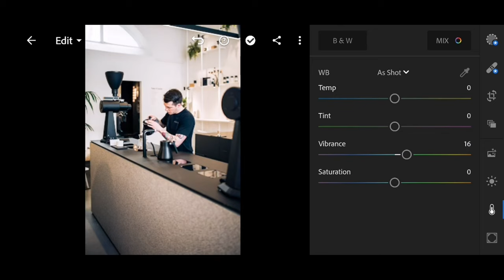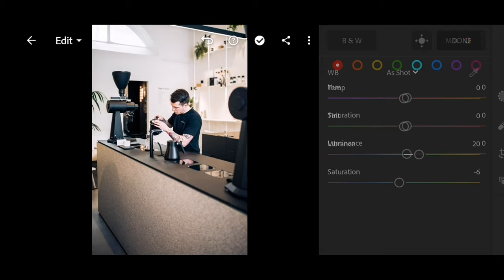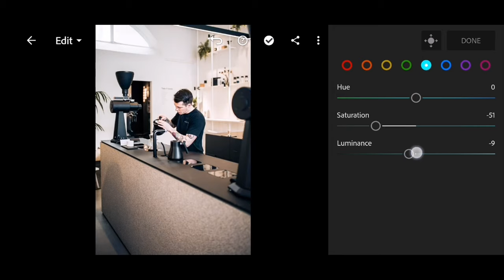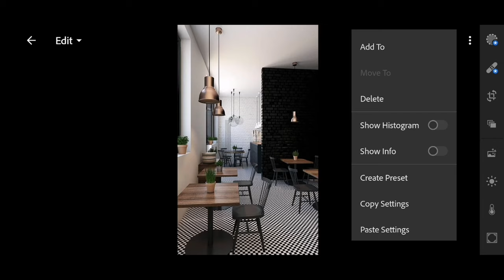COFFEE BREAK Presets - Lightroom Mobile Presets | Orange Tone Preset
COFFEE BREAK Lightroom Mobile Preset Tutorial Mobile

⌦ PICTURES